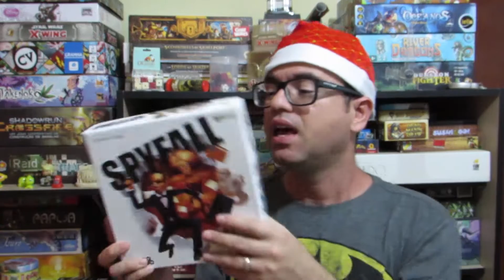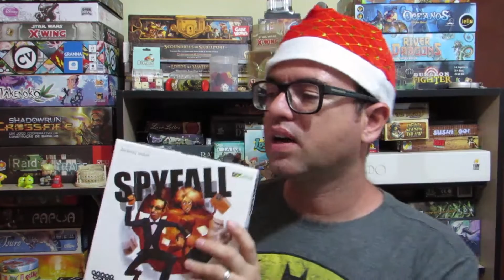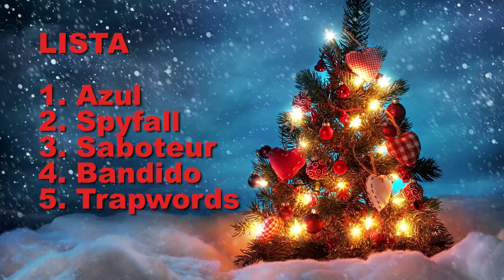5 jogos para as festas de fim de ano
Nesta lista de Natal mostramos para vocês os cinco jogos que apresentaremos nas nossas festas de fim de ano com a família não-gamer. Quais seriam as suas opções?

Lista

1. Azul
2. Spyfall
3. Saboteur
4. Bandido
5. Trapwords